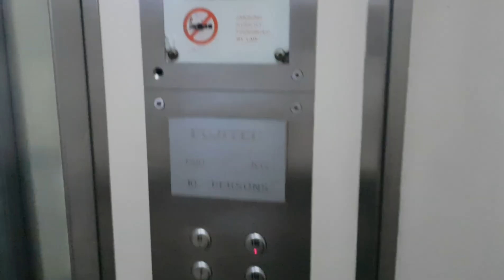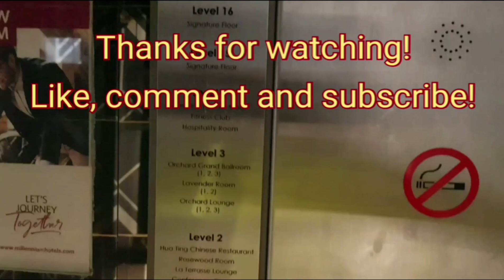Fujitec lifts at Blk 842C Tampines Street 82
"Here's the Fujitec lift. And this lift also no replacement. This is good.👍"
- Mitsuki Usagi Lift & Bus

Manufacturer: Fujitec
Floors: 1, 2, 3, 4, 5, 6, 7, 8, 9, 10, 11, 12, 13, 14, 15, 16
Capacity (Lift A): 10 persons 680kg
Capacity (Lift B): 8 persons 540kg
Year installed: 1993
Rating: 50/50
History: Original